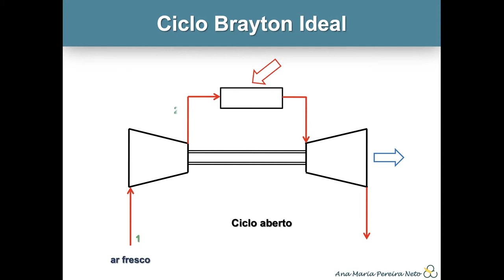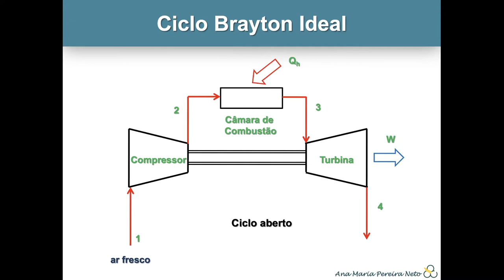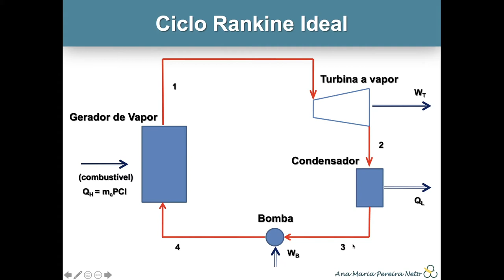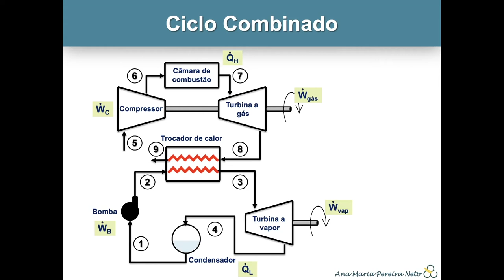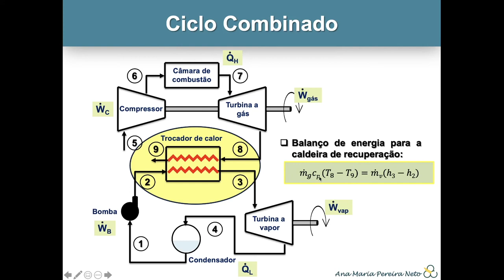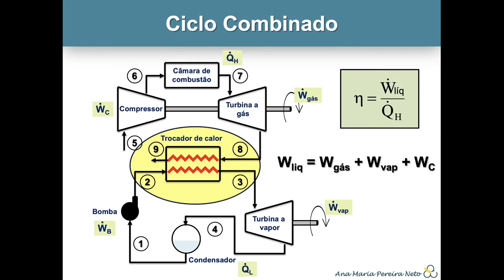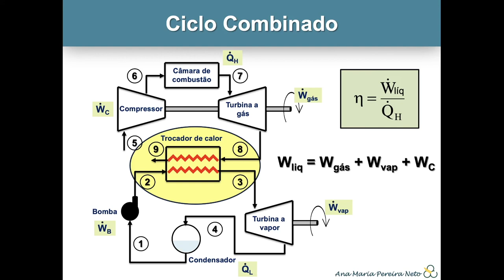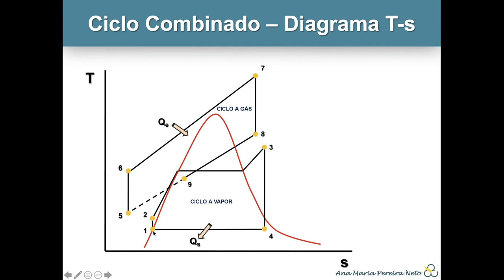Ciclo Combinado //// Termodinâmica Aplicada I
Neste vídeo, faremos uma breve revisão sobre os ciclos de potência a gás (Brayton), a vapor (Rankine) e combinado gás-vapor. Revisaremos os balanços de energia para cada equipamento, destacando aquele para a caldeira de recuperação, além de calcular a sua eficiência térmica. Será apresentado o seu respectivo diagrama de T versus s.